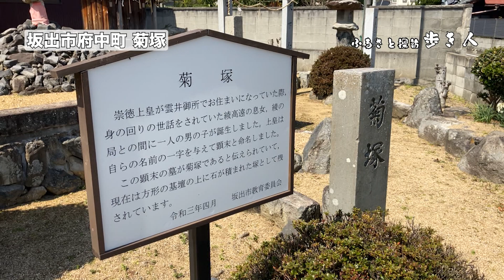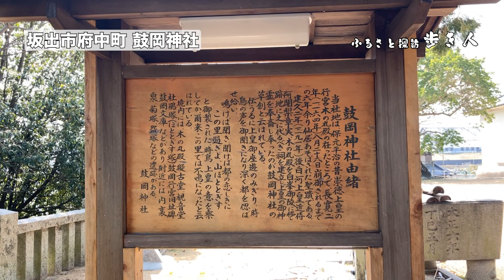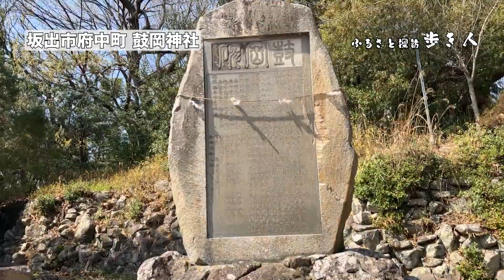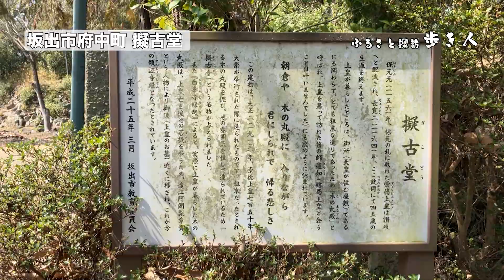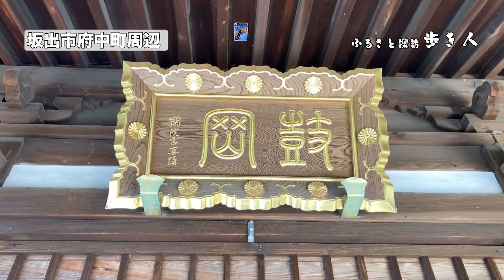ふるさと探訪歩き人#011（坂出市府中町周辺②）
香川県坂出市、宇多津町を歩きながら懐かしい思い出やエピソードと共にに巡ります。ゆったりと歩き旅をしているような番組です。